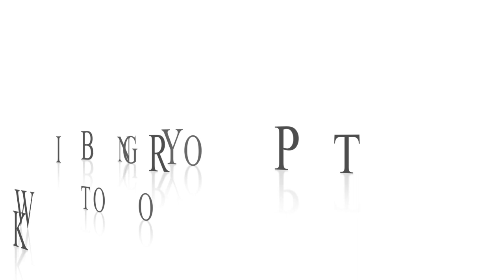Stacy Jones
This video is about Stacy Jones